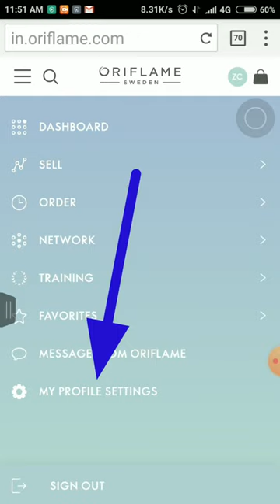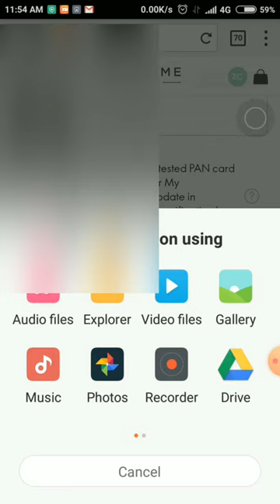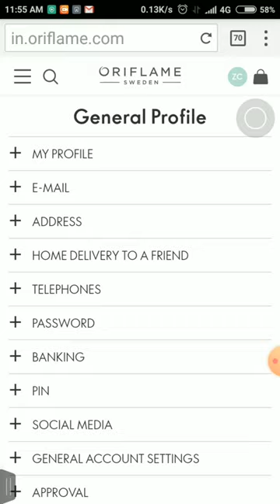Oriflame me pan card upload kaise kre|How to update PAN card in Oriflame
Oriflame me pan card upload kaise kre|Oriflame me document kaise upload kare|How to update PAN card in Oriflame?

Hello friends,
Assalamualaikum, AJ mene video me bataya he ki Oriflame me PAN card upload kaise kare|

Apko koi bhi product accha lage ya apko parchas krna ho/ apko meri team me judna ho to muje comments box me likhe ya to ap muje Instagram par follow kar ke ap muje msg kar sakte he

Query
Oriflame me pan card upload kaise kare, oriflame me PAN card kaise upload kare, oriflame me document kaise upload kare, oriflame me I'd kaise upload kare, oriflame order, oriflame product, Novage,Novage Ecollagen